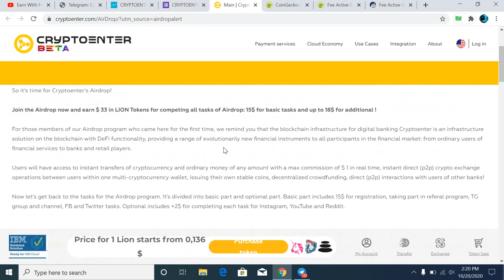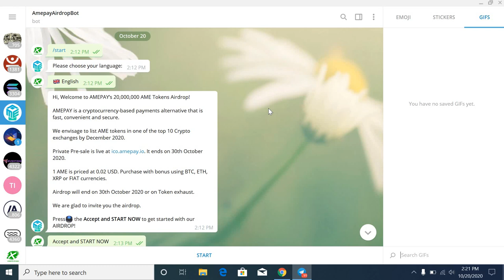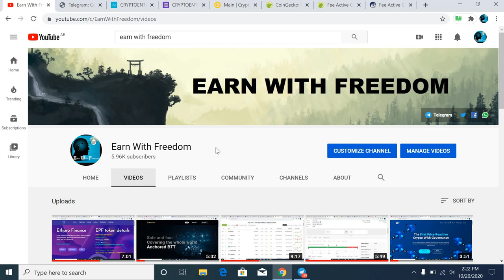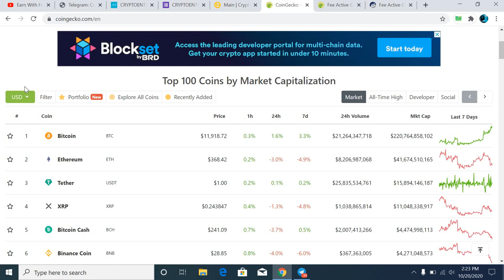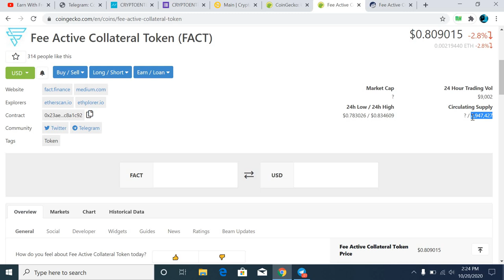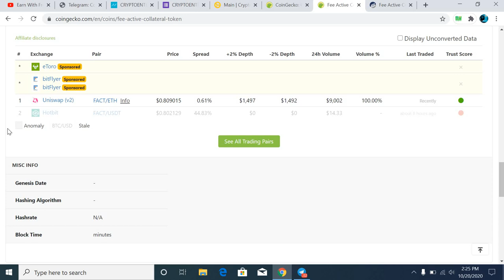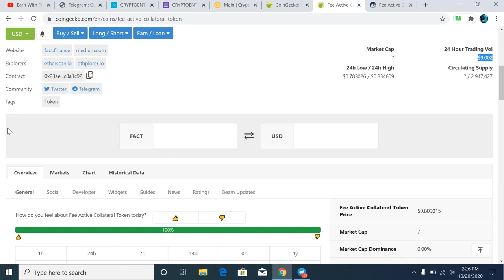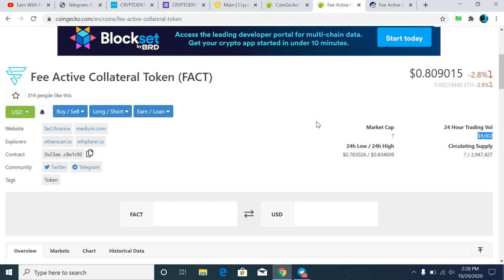Last Call for This Token To All|2 Best Airdrops